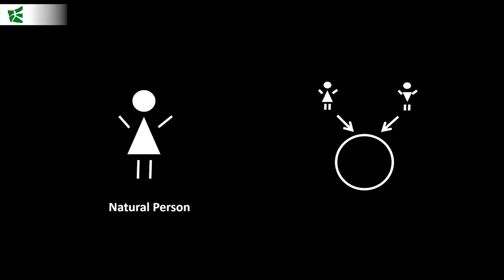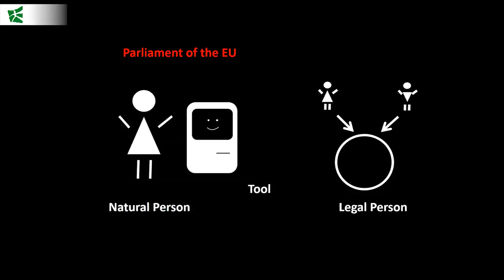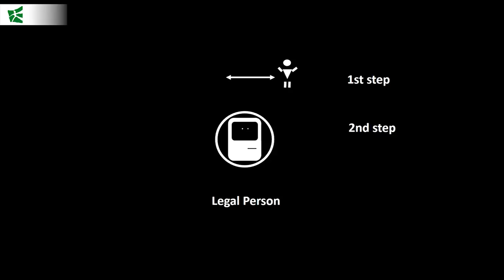Should robots and artificial intelligence become legal persons?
Should robots and Artificial Intelligence become legal persons? This topic was debated by professors Thomas Burri of the University of St.Gallen, Shawn Bayern from Florida State University and Andrew Walton from Newcastle University.